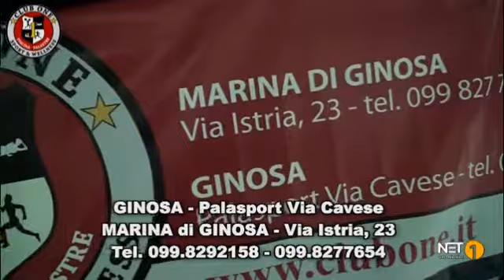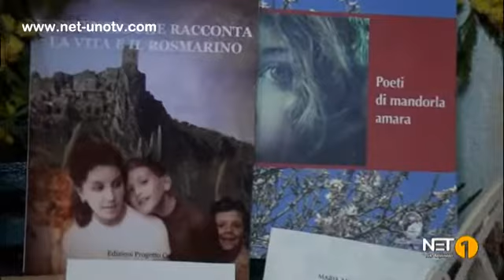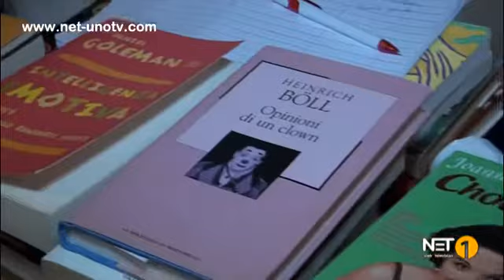GINOSA 8MAR FESTA DELLA DONNE CON L'ARCI